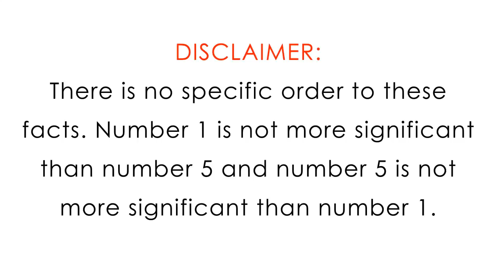The Kingdom Hearts Low Down - Episode 2 [KH Facts, Secrets, and Information]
I start a new series called "The Kingdom Hearts Low Down" where I tell 5 Kingdom Hearts facts, secrets, and information that you might have not know of.

My goal is to hit 1000 so please support by sharing. Thanks.